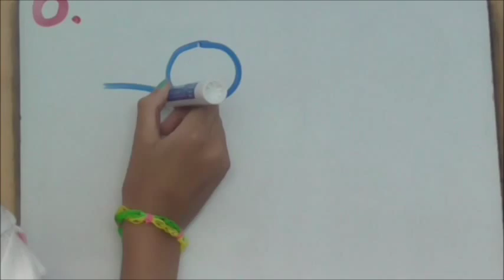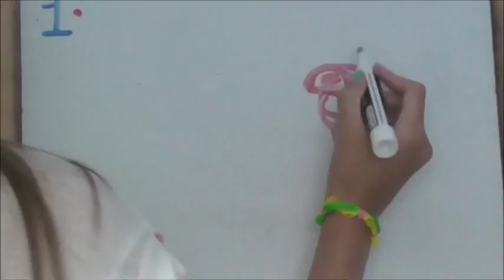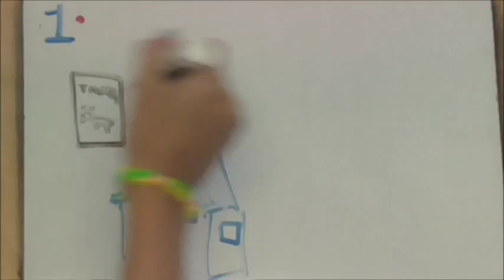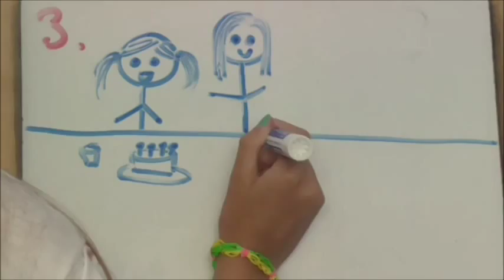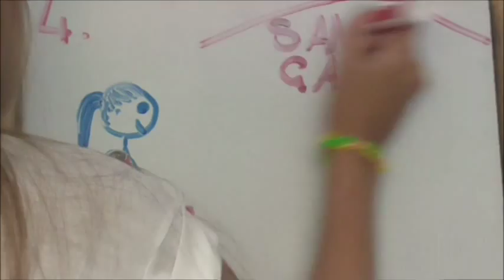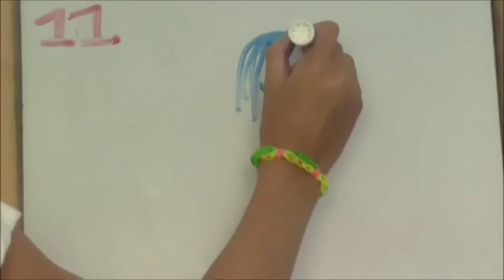DRAW MY LIFE! With Phoebe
THIS WAS MEANT TO BE POSTED ON MONDAY BUT I COULDNT SO SORRY FOR POSTING ON ARIANAS DAY! X

Hi everyone!!

So this is my awesome life all in one video!
See you next Monday! Love you all, bye! x